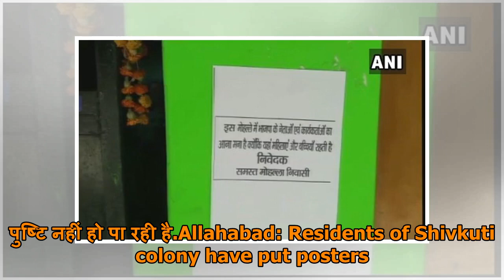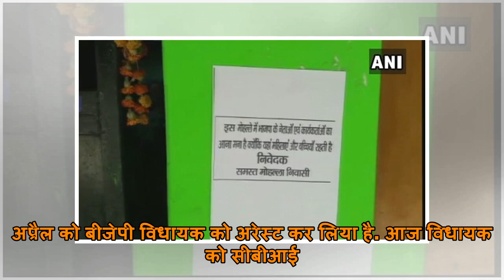यूपी: इलाहाबाद में घरों के बाहर लगे बीजेपी नेताओं और कार्यकर्ताओं की 'नो एंट्री' के पोस्टर्स, लिख...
यूपी: इलाहाबाद में घरों के बाहर लगे बीजेपी नेताओं और कार्यकर्ताओं की 'नो एंट्री' के पोस्टर्स, लिखा- यहां महिलाएं और बच्चियां रहती हैं
इलाहाबाद: लगातार सामने आ रही रेप की घटनाओं और उन्नाव रेप केस के बीच इलाहाबाद के शिवकुटी मोहल्ले में भाजपा नेताओं और कार्यकर्ताओं का प्रवेश प्रतिबंधित किए जाने के पोस्टर चस्पा कर दिए गए. ये पोस्टर इलाक...